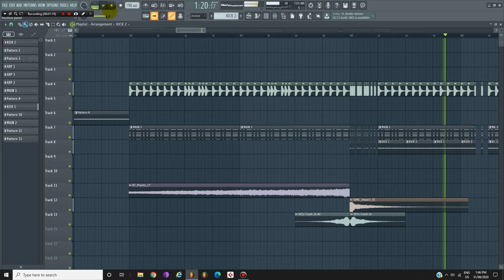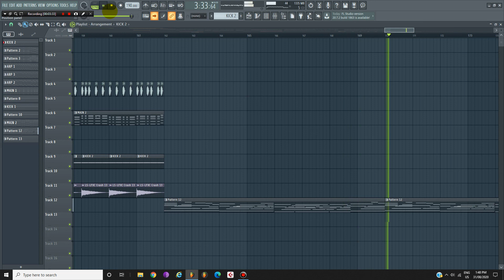Hardcore in FL 20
A hardcore song i made in FL 20.